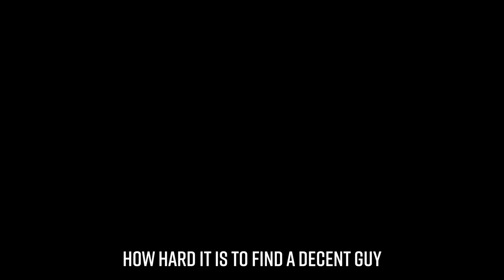Brother DONATES KIDNEY to SAVE SISTERS LIFE!!!! (You Won’t Believe How This Ends)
I Can’t Believe It. We did it guys 🍾🎊🎉
We just want to say a huge thank you from the bottom of our hearts. We truly appreciate each and every one of you guys that have been here from the beginning. We’re just getting started 😉